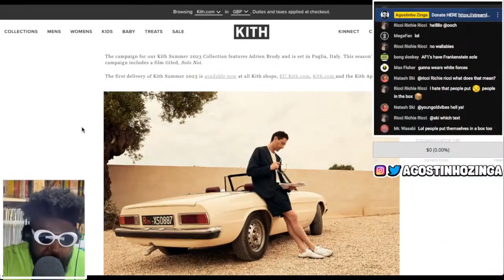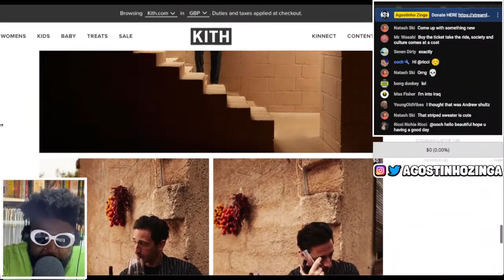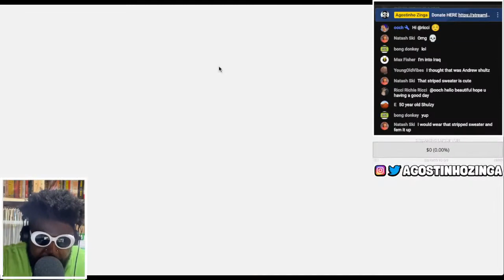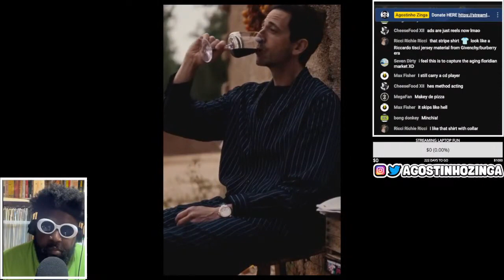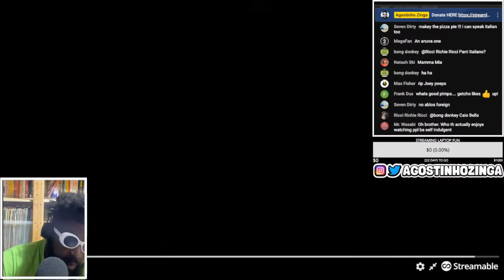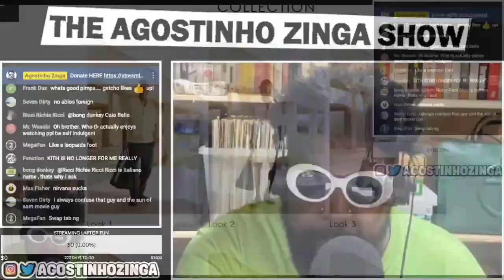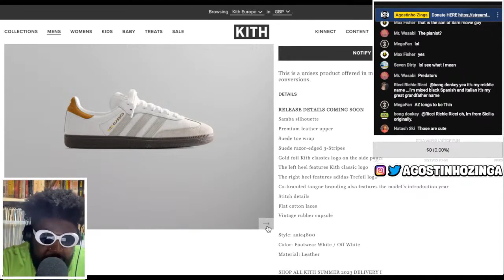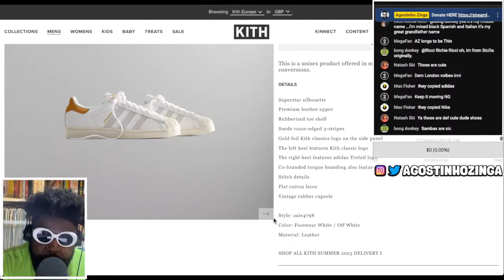Adrien Brody for KITH spring/summer 2023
Adrien Brody, Adrien Brody Kith, Kith, Kith Summer 2023 Campaign,